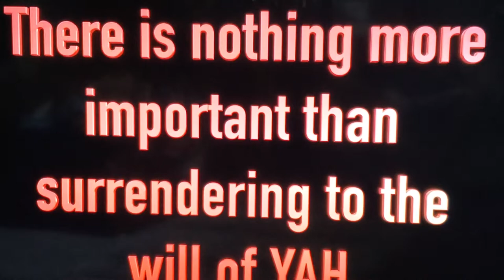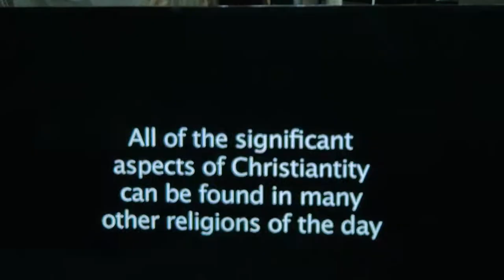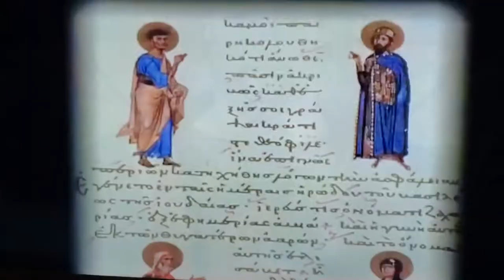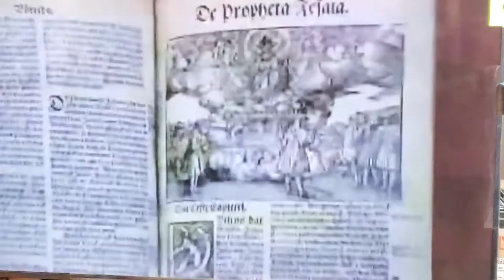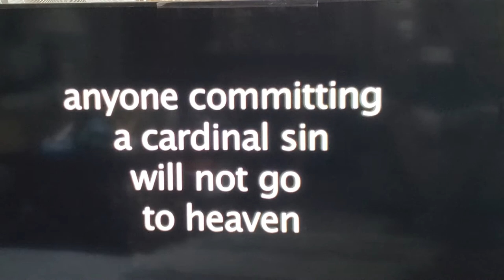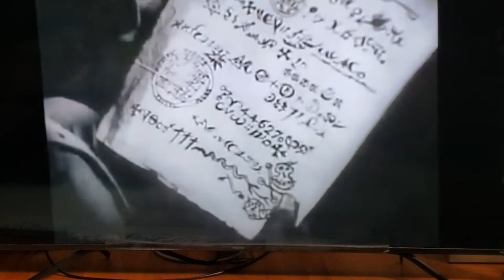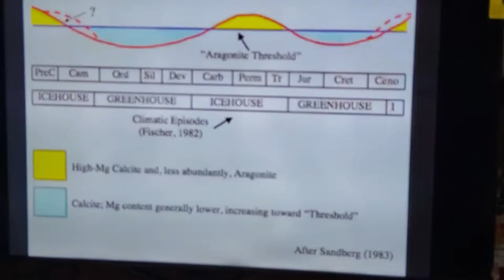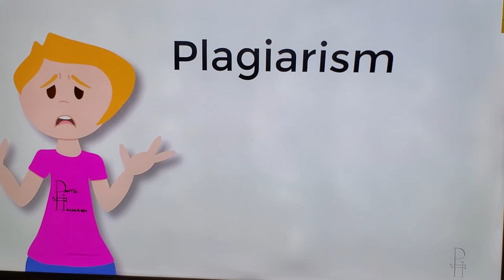Life Morality & Teachings of Christanity vs Today's teachings of the Church